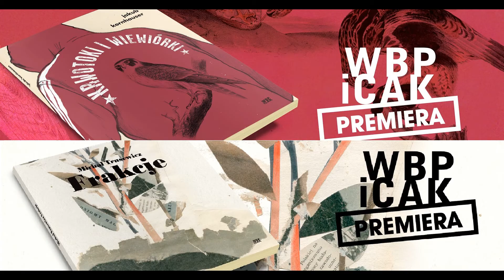Seryjni Poeci w Krakowie: Jakub Kornhauser, Michał Trusewicz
Zapraszamy na spotkanie z cyklu Seryjni Poeci poświęcone dwóm książkom, które ukazały się w 2021 roku w serii Biblioteka Poezji Współczesnej w Wydawnictwie WBPiCAK w Poznaniu – tomowi „Krwotoki i wiewiórki” ✦ Jakuba Kornhausera oraz tomowi „Frakcje” Michała Truszczyńskiego.
Rozmowę z autorami poprowadzi Marcin Świątkowski.

Jakub Kornhauser (1984) – poeta, tłumacz, eseista, redaktor, literaturoznawca, nauczyciel akademicki. Współzałożyciel i pracownik Ośrodka Badań nad Awangardą przy Wydziale Polonistyki Uniwersytetu Jagiellońskiego, adiunkt na Wydziale Filologicznym UJ. Opublikował cztery książki poetyckie, za „Drożdżownię” (2015) otrzymał Nagrodę im. Wisławy Szymborskiej, do której nominowano go także za „Dziewięć dni w ścianie” (2019). Ostatnio wydał monografię „Preteksty, posłowia. Małe kanony literatury światowej” (2019), tom próz rowerowych „Premie górskie najwyższej kategorii” (2020, Nagroda Literacka „Znaczenia”) oraz przekłady opowiadań Gherasima Luki „Kleptoobiekt śpi i inne prozy” (2020) i wierszy Miroljuba Todorovicia „Świnia jest najlepszym pływakiem” (z K. Siewior, 2020). Redaktor prowadzący serii wydawniczych: awangarda/rewizje (Wydawnictwo UJ), Rumunia Dzisiaj (Universitas), wunderkamera (Instytut Mikołowski). Redaktor pism „Nowa Dekada Krakowska” i „Romanica Cracoviensia”, były redaktor „Literatury na Świecie”. Mieszka w Krakowie.
Michał Trusewicz (1995) – krytyk literacki, poeta, prozaik. Studiował polonistykę na Uniwersytecie Warszawskim. W latach 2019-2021 redaktor magazynu „Wizje”. Teksty publikował m.in. w „Akcencie”, „artPapierze”, „biBLiotece”, „Blizie”, „Culture”, „Czasie Kultury”, „eleWatorze”, „Fabulariach”, „Fragile”, „Kontencie”, „Odrze”, „Opcjach” oraz „Twórczości”. Autor powieści „Przednówki” (2021) oraz książki poetyckiej „Zakwity” (2016).